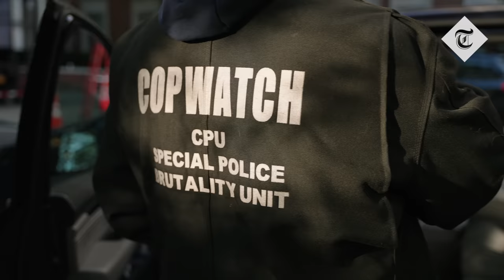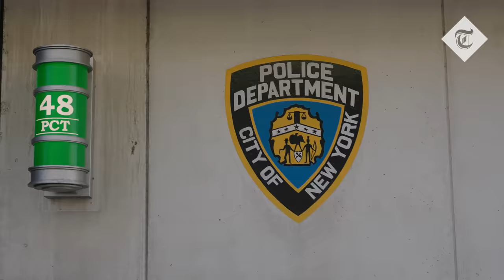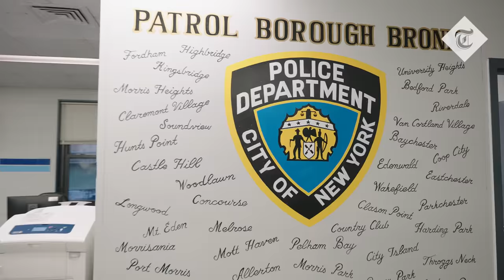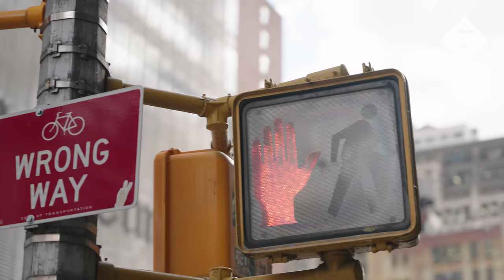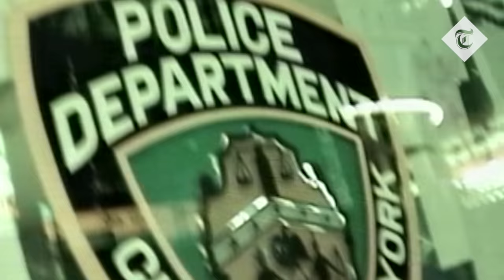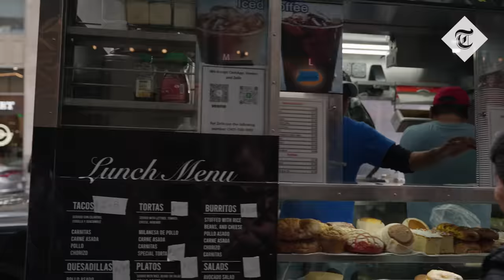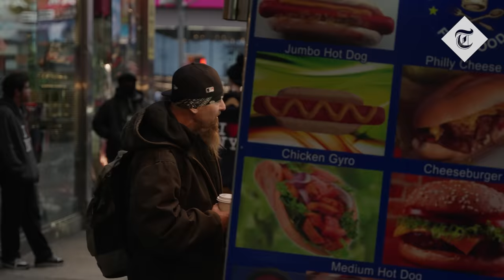How the Left fuelled New York City's violent crime wave | Midterms dispatch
Violent crime is surging in New York City. Ahead of the midterm elections, The Telegraph’s Steven Edginton speaks to the NYPD, tourists, locals and activists to find out why.